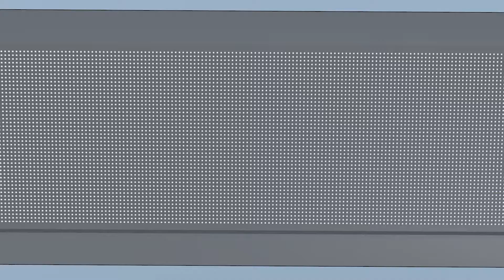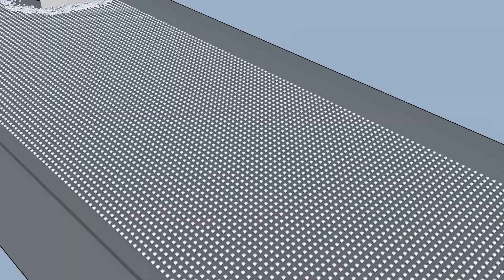City of Topeka Snow Plan - Pregame Show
Media Relations Director Aly Van Dyke discusses the City Snow Plan with Director of Street Maintenance Ron Raines.